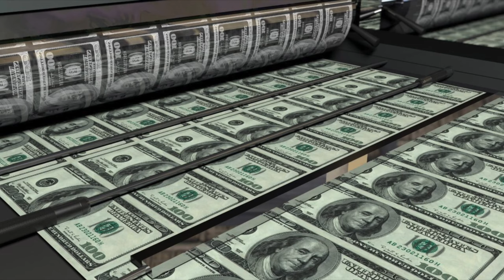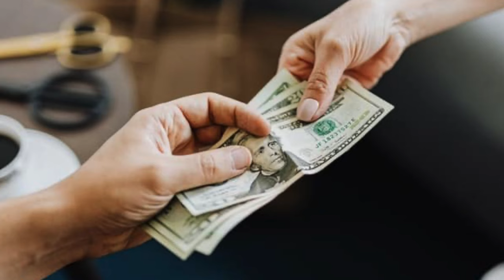Money Heist - Part 1 | தமிழ் விளக்கம் | Re Upload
Money Heist Explained in Tamil

UPI  : kathirka369@okaxis
Paytm : m.kathiravaraj@paytm